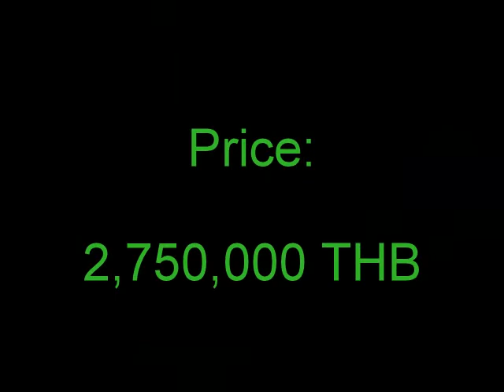3 BR Home For Sale 6 Km from Cha-am Beach, Thailand (pg 56)